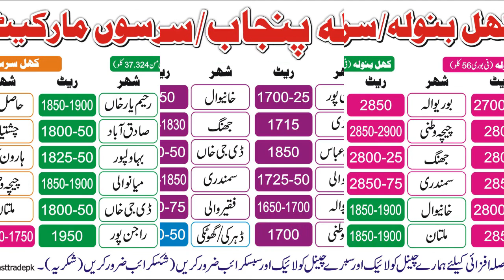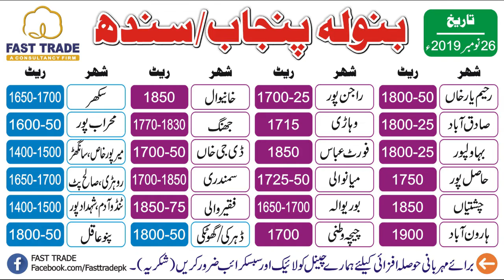FAST TRADE | Khal | Banola | Oils | کھل، بنولہ، آئل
A Consultancy firm, which provided consultancy about all types of commodities with the aim to boost up the client's business.

FAST TRADE 3 Previous day videos-